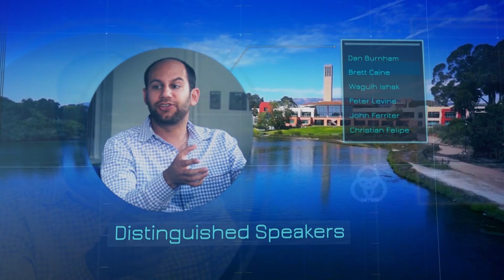Monte Wilson Senior Software Executive: Adobe EMC and Oracle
Monte Wilson has a long successful career in senior roles at some of the top names in the software industry such as Adobe, Oracle and EMC.  His focus has always been on how to develop strategies to disrupt the marketplace and set the standards versus meet them.  Most recently, he led Adobe's Digital Media Operations for North and South America Recorded on 04/19/2016. Series: "Technology Management Program" [8/2016] [Business] [Show ID: 30926]